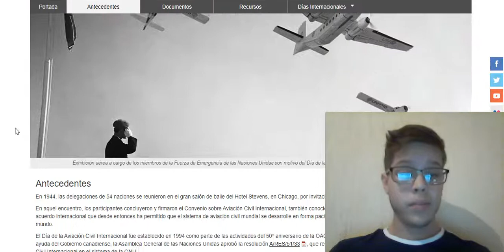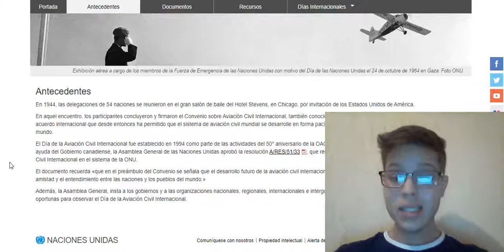Día de la Aviación Civil Internacional 7 de diciembre